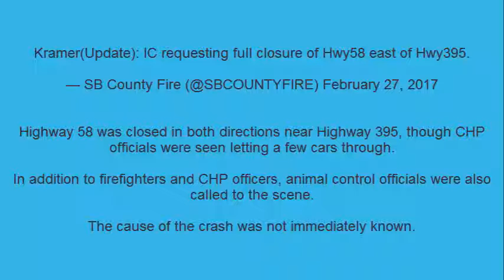1 KILLED, AT LEAST 27 INJURED IN KRAMER JUNCTION BUS CRASH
KRAMER JUNCTION, Calif. (KABC) -- One person was killed and at least 27 others were injured following a bus crash in the Kramer Junction area on Monday, San Bernardino County fire officials said.

The wreck occurred near Highways 58 and 395 around noon. California Highway Patrol confirmed the crash involved a small bus and two vehicles.

Kramer Jct (Update): 58 IC advising updated patient count 20 delayed, 7 immediate, 1 DOA. Requesting transit bus for walking wounded. Krn

— SB County Fire (@SBCOUNTYFIRE) February 27, 2017

Seven people were reported to have suffered serious injuries and 20 others were reported to have less severe injuries, the San Bernardino County Fire Department stated via its official Twitter account.

One of the injured individuals was reported to be a child. A helicopter initially attempted to transport the child to a nearby hospital but could not due to weather. The child was expected to be taken by ground ambulance to Loma Linda University Children's Hospital.

Update Helicopter out of FtIrwin unable to medivac child due to weather. He will be taken by ground to @LLUChildrens

— Leticia Juarez (@ABC7Leticia) February 27, 2017

The name of the travel company associated with the bus is U-Best Holiday, based out of Arcadia. San Bernardino County fire officials described it as a charter bus.

Fire officials were requesting multiple medical helicopters and nine ground ambulances to respond to the scene, where some patients were believed to have been trapped.

Kramer(Update): IC requesting full closure of Hwy58 east of Hwy395.

Highway 58 was closed in both directions near Highway 395, though CHP officials were seen letting a few cars through.

In addition to firefighters and CHP officers, animal control officials were also called to the scene.

The cause of the crash was not immediately known.